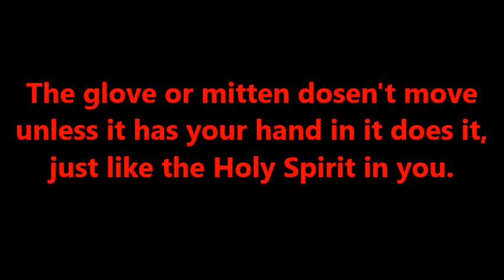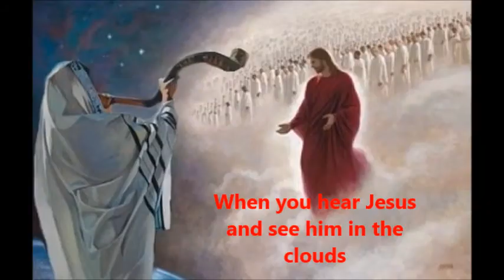Holy Spirit told to me by Corrie Ten Boom